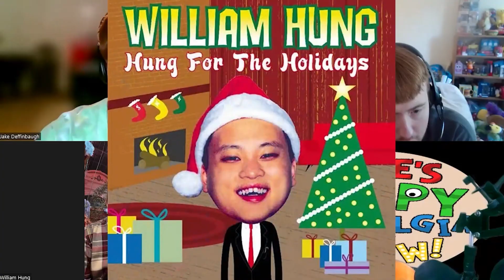William Hung (Singer/Speaker) || Ep. 248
On Episode 248 of Jake's Happy Nostalgia Show, we interview singer and motivational speaker William Hung!

In 2004, William gained fame for his audition on the singing competition series American Idol, where he sang Ricky Martin's hit song She Bangs. His appearance on Idol led to appearances on a variety of talk shows and commercials and he got the opportunity to record and release his own albums. Aside from the music business, William had a career in law and is currently a motivational speaker.

Edited by: Kohl

Taping date: May 24th, 2024

Listen to our podcast on Spotify and other audio platforms!